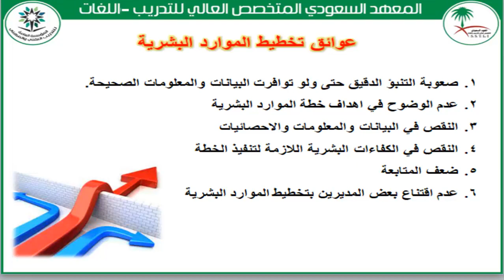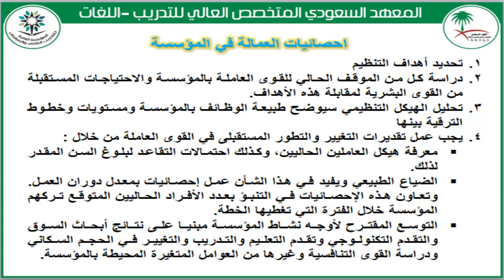المحاضرة الخامسة - تخطيط الموارد البشرية